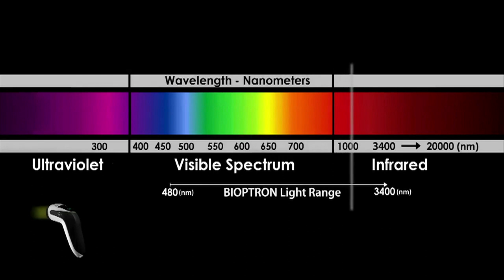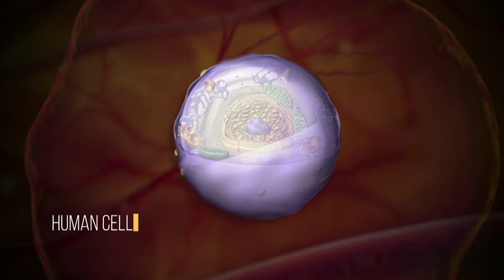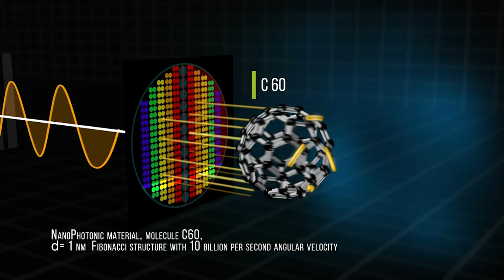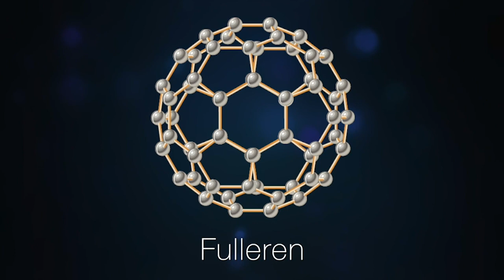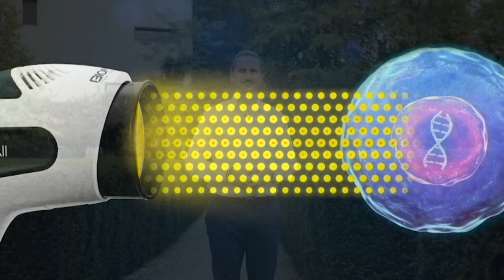JAK FUNGUJE BIOPTRON® HYPERPOLARIZOVANÉ SVĚTLO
PŘÍSTROJE BIOPTRON JSOU ZDRAVOTNICKY SCHVÁLENÉ PŘÍSTROJE PRO TYTO ZDRAVOTNÍ INDIKACE:
■ HOJENÍ RAN
■ TLUMENÍ BOLESTI
■ SEZÓNNÍ AFEKTIVNÍ PORUCHY (SAD)

Světlo z přístrojů BIOPTRON spouští a posiluje přirozenou samoléčebnou schopnost našeho orga- nismu. Průnik světla do organismu a tím i jeho vliv na něj závisí na druhu tkáně a na vlnové délce.
▶︎ Průnik rozptýleného světla
Rozptýlené (neuspořádané světlo) je chaotické a neuspořádané. Proniká do hloubky zhruba 100 mikronů až 2 – 3 mm. Jeho průnik je omezený a jeho hojivý účinek je velmi malý. Působí na nápravu nerovnováhy v organismu, ale ne příliš významně.
▶︎ Průnik vertikálně lineárně polarizovaného světla
Průnik vertikálně lineárně polarizovaného světla je mnohem hlubší a širší a je spojen s hojivými účinky. Proniká do některých tkání do hloubky 2 – 10 mm a v případě, že tkáň má vysoký obsah vody, pronikne až do hloubky 20 mm. VLPL působí na organismus hojivými účinky a v případě, že dojde k narušení lineárního uspořádání biologických procesů, světlo VLPL obnoví jejich optimální funkční stav.
▶︎ Průnik hyperpolarizovaného světla
HPL světlo dosahuje neomezeného průniku a šíře a tím ovlivňuje příznivě celý organismus a uvádí jej do rovnováhy. HPL má přirozenou schopnost udržovat a opravovat biomolekuly a tkáně, které se nacházejí v nerovnováze. Lokálně dokáže proniknout do hloubky 5 – 6 cm, avšak pokud je tkáň řádně uspořádána prostřednictvím akupunkturních drah, vyvolává HPL domino efekt, kdy proud fotonů plyne po stejné dráze od jednoho akupunkturního bodu k druhému a přes vodíkové vazby, biomolekuly a tělesnou vodu celým tělem. K tomuto pozoruhodnému toku dochází vlivem působení kvantových vln. Právě kvantový charter dává hyperpolarizovanému světlu Bioptron schopnost neomezeného průniku, jež příznivě ovlivňuje biomolekuly, které mají stejnou symetrii jako HPL a uvádí celé tělo do homeostázy.

👉 Fullerenový nanofiltr přeměňuje polarizované světlo na novou formu světla – hyperpolarizované světlo (HPL) s kvantovými vlnami. Toto hyperpolarizované světlo působí na kvantové úrovni buněk (buněčných struktur) a uvádí energeticky narušené biologické struktury do rovnováhy, navozuje jejich harmonizaci, pomáhá udržet imunitní systém v rovnováze a urychluje tak přirozené hojivé a tělu vlastní regenerativní procesy. Buňka díky vlivu HPL světla získává schopnost se sama vyléčit, protože dochází k obnově její přirozené rovnováhy a nezbytných energetických vlastností.

👉 Léčebné vertikálně lineárně polarizované světlo (VLPL) a léčebné hyperpolarizované světlo BIOPTRON (HPL) stimuluje procesy vlastní obnovy tkáně a působí preventivně proti jejich rozpadu dokonce i v hlouběji uložených strukturách jako např. v nervech, šlachách, chrupavkách, kostech a ve vnitřních orgánech.

👉 Hyperpolarizované světlo významně podporuje regeneraci těla. Pomáhá organismu zvládat řadu nejrůznějších zdravotních problémů a působí i proti nemocem. Vyrovnává a obnovuje narušenou energii a symetrii buněk, tkání a orgánů na fyzikální úrovni, ale navíc napravuje symetrii biomolekul na kvantové úrovni. Funkce kvantové vlny dosahuje neomezeného průniku a tím příznivě ovlivňuje celý organismus a ovádí ho do rovnováhy (homeostázy).
Vliv světla HPL udržuje buňky zdravé a oddaluje přirozený proces apoptózy (buněčné smrti) a chrání je před předčasným koncem.
Nepřiměřená apoptóza (příliš nízká nebo příliš vysoká) je faktorem, který se u člověka podílí na řadě zdravotních problémů / patologických projevů, včetně neurodegenerativních onemocnění, ischemických chorob, autoimunitních poruch a některých typů rakoviny.

▶︎ OBJEV C60
Během experimentů s tuhou se britsko-americkému týmu výzkumných pracovníků z univerzity Rice University v USA podařilo v jeho laboratoři získat v roce 1985 zázračný fulleren C60. Objev nano-molekuly C60 získal Nobelovu cenu.
Naši vědci si v rámci dalšího vývoje přístrojů světelné terapie Bioptron a v rámci snahy o zdokonalení jejích přínosů nechali patentovat nový nanofotonický filtr založený na nano- fotonické látce. Společnosti Zepter International a BIOPTRON AG se tak staly průkopníky technologií budoucnosti: nanotechnologie, kvantové optiky a kvantové medicíny.

▶︎ C60 můžeme bez přehánění nazvat miniaturním nanogenerátorem. Fulleren má schopnost obnovovat rovnováhu a harmonii energetických procesů v biostrukturách. Stručně řečeno je schopen harmonizovat práci buněk a uvádět je do jejich původního přirozeného stavu rovnováhy.